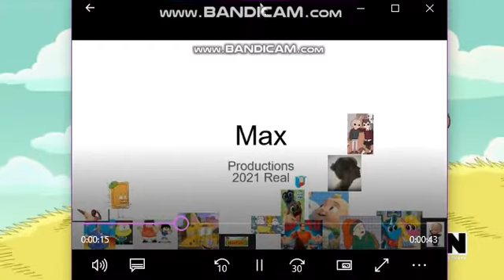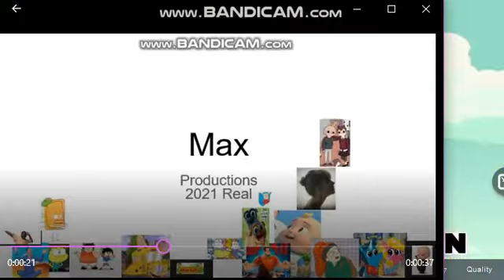Max Prods Sings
Clips
Craig of the Creek
Audio
Rain on Me
Pictured
The Magic School Bus
Cocomelon
Victor and Valentino
Starfall
Wreck-It Ralph
Max and Ruby
Corn and Peg
Pop-Tart
Taylor Swift - Style
Big City Greens
Olivia
Infinity Train
Summer Camp Island
Cosmic Kids
Reading Rainbow
The Boss Baby Back in Buisness